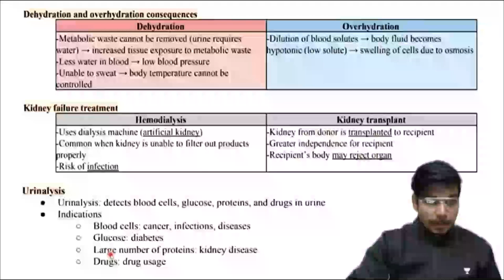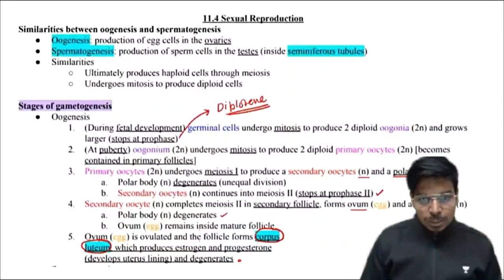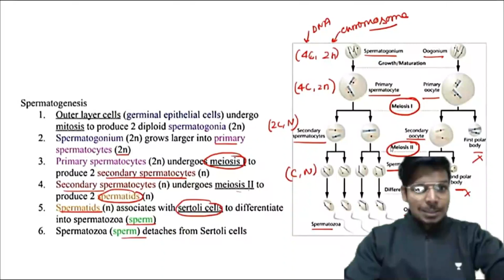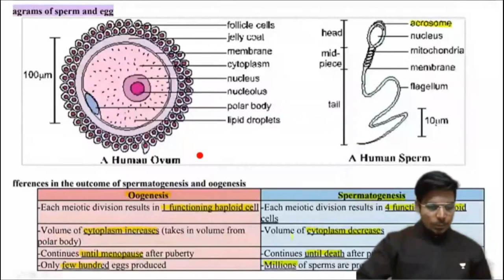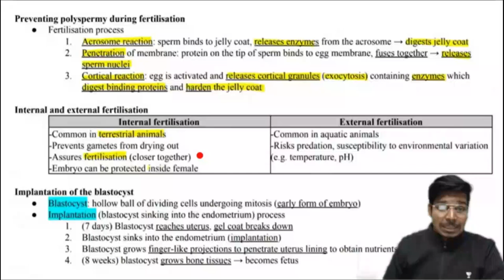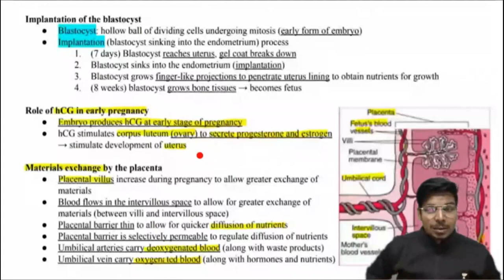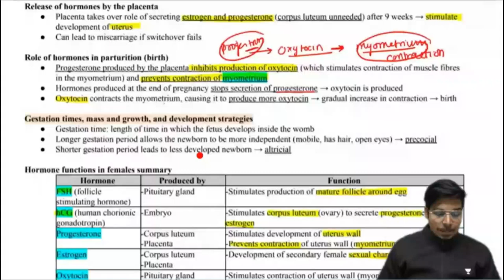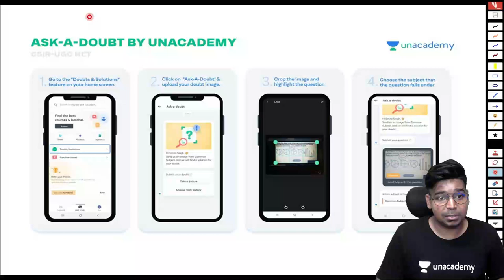GATE-2022 | Reproductive System | Zoology | GATE Lifescience | Smart Course | Virendra Singh